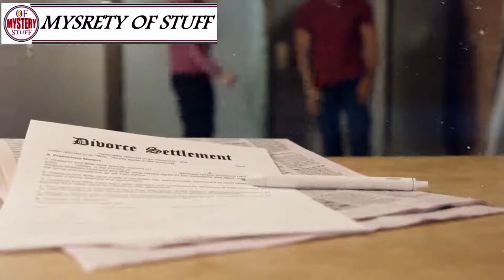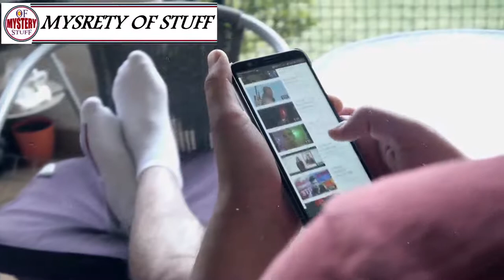A Kid Goes Missing for 2 Years, You Won’t Believe Where the Cops Found Him!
Strangest strange abandoned places storie Mystery of stuuf !! The Ghost challenge:) // The Ghost
Unsolved
mysteries
Unsolved mysteries
mysteries unsolved
Mystery
mystery
mystery box
mystery package
mystery shopping
mystery of the disappearance of cody dial
mystery ke
mystery girls
mystery of love
mystery movie
mystery music
mystery queen
mystery,
martin mystery
adventure mystery
martin mystery
mystery movies
mathematical mystery tour
mystery
mystery leopard
sharkboy mystery mission,
sprmysteryman
mysterymanplayz
mystery 13
mystery esc
mystery  be cool scooby doo,
mystery skulls
battlefield  mystery
anime ep mystery
mystery meat
mystery girl
world warmystery
mystery roblox
mystery decals
sims  mystery
murderer mystery
mystery decals in a row
3 mystery riddles
mystery lane berwick maine
mystery decals
mystery eggs
sims mystery
stuff
stuff dog
stuffing box
assembly drawing
stuff for free
stuffed
stuffing
stuffed burger
stuffy nose
stuffed animals
stuff again
stuff with scout fly
staff academy
psn stuff
random stuff
mcpe stuff,
minecraft stuff,
hero stuff
staff 13,
staff mineplex,
staff griefed,
bk staff
the ghost
the best
the canterville
 ghost class

abandoned places
abandoned places in kentucky
abandoned oregon
abandoned places in oregon
200 years of varnish removed from a painting
abandoned places in south carolina
abandoned
abandoned chicago
abandoned illinois
abandoned chicag
oregon abandoned places
2122 north clark street
abandoned ohio
synagogue tunnel
abandoned places in illinois
nephilim